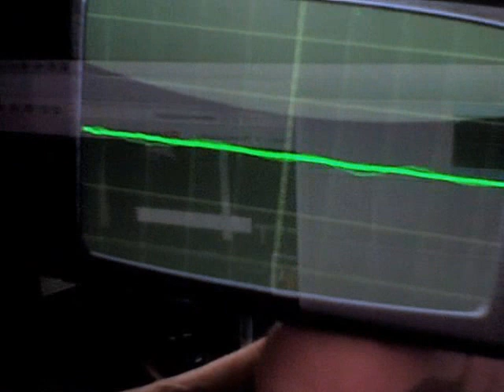Wavelength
Using the free OSCILLO App on my IPhone

Trying to make smooth waves. i will hit that high note or rupture my larynx trying.